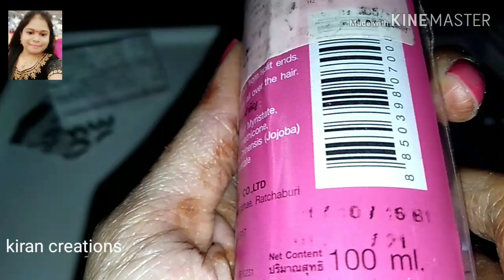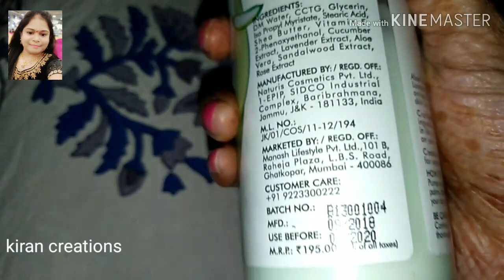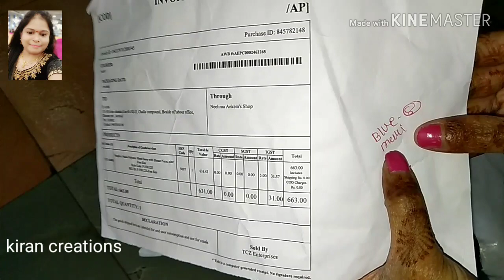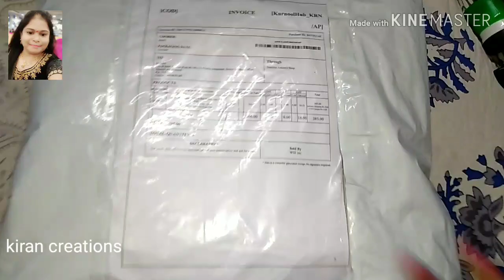Vloge # Saturday morning to night || ఆన్లైన్ షాపింగ్ సారీస్ అండ్ డ్రెస్ క్వాలిటీ సూపర్ గా ఉంది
vlog //
ఆన్లైన్ షాపింగ్ సారీస్ అండ్ డ్రెస్ క్వాలిటీ సూపర్ గా ఉంది //